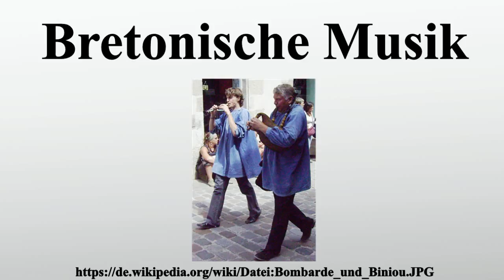Bretonische Musik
Vielen Dank für Ihre Unterstützung:

Die bretonische Musik hat eine im Vergleich zur übrigen Musik in Frankreich eigenständige Tradition.Die Bretagne liegt im Nordwesten Frankreichs und gehört sprachlich zum inselkeltischen Bereich.

Bild-Copyright-Informationen
Urheber Info: Metzner